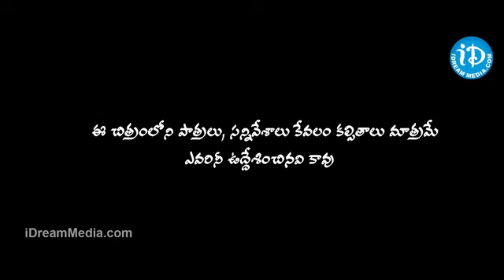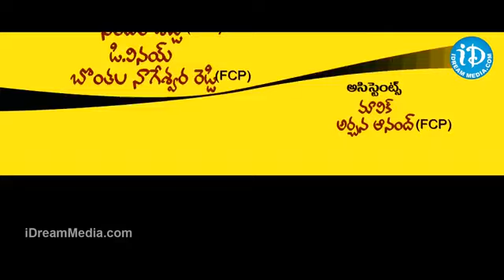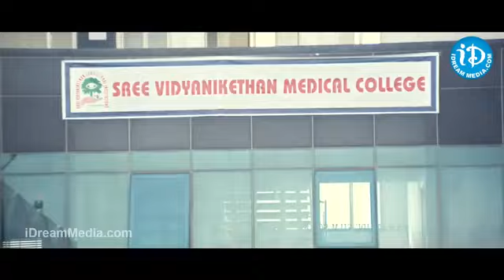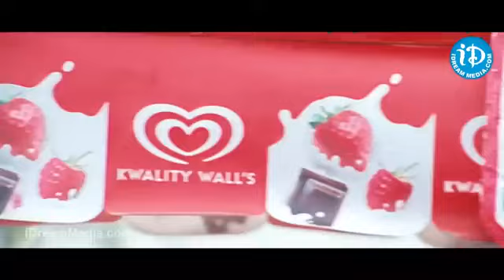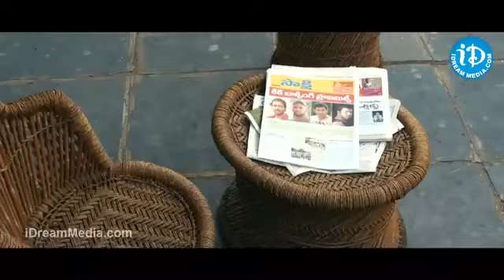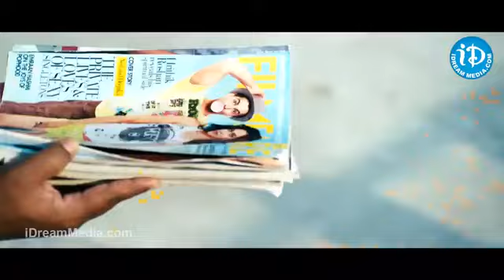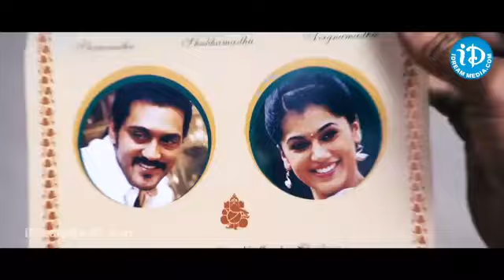Vastadu Naa Raju Telugu Full Movie Vishnu Manchu Tapsee Brahmanandam | iDream Adilabad